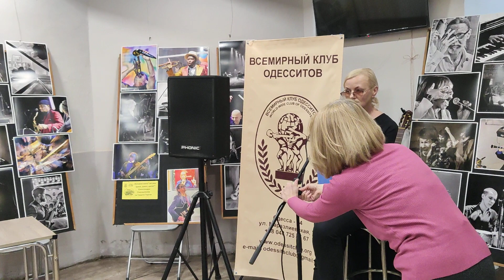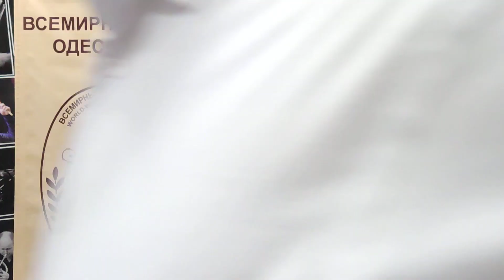Программа "Одесса в поэтических и песенных произведениях разных лет"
Исполнители: поэтесса Людмила Шарга, вокалист и гитарист Алексей Семенищев, аккордеонист Валерий Чернис.